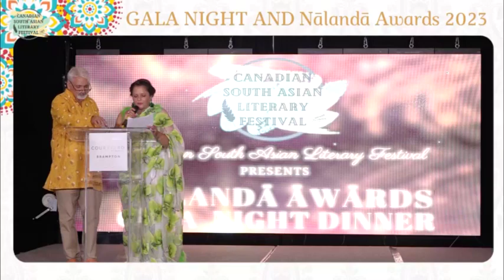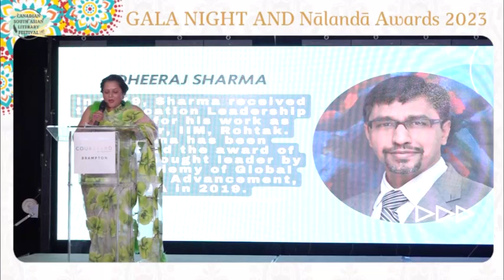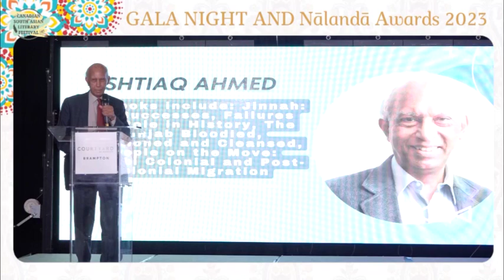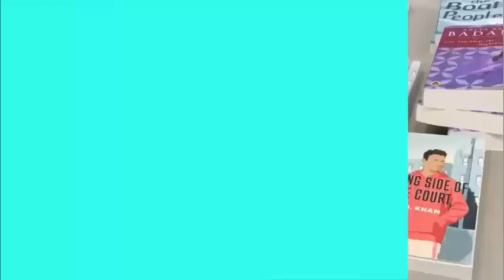Nalanda Awards’ Night at Canadian South Asian Literary Festival